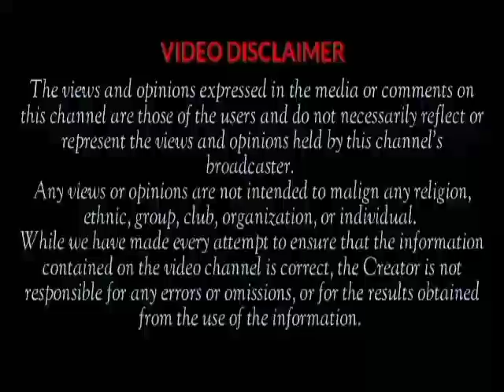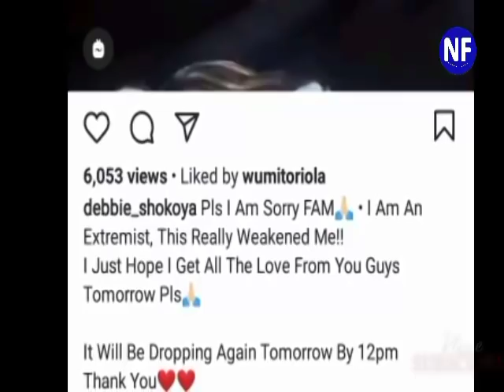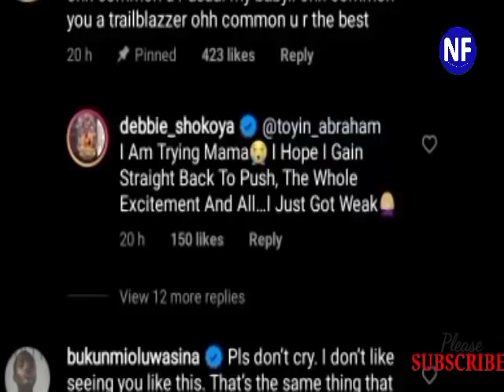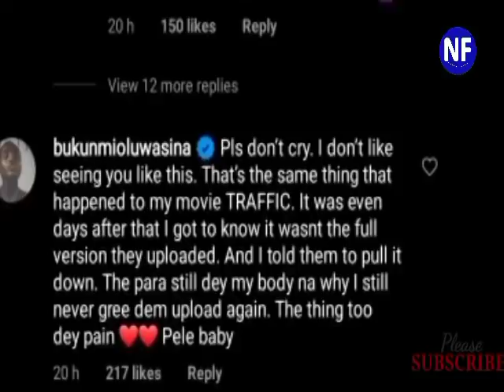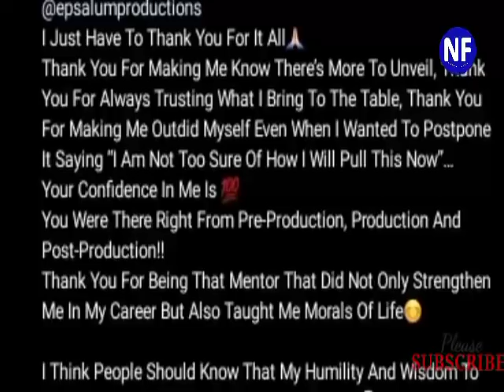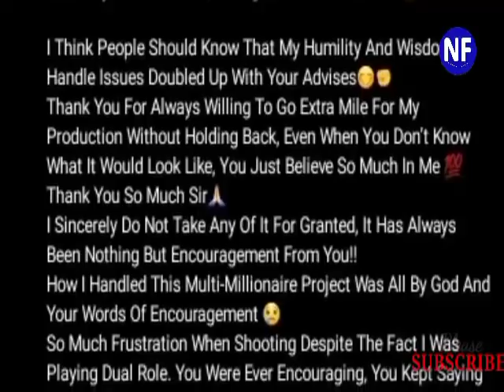Actress Debbie Wept Bitterly As Her Latest Movie 'Olugbeja Olorun' Was Taken Down From YouTube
It has been reported that the Nollywood actress Toyin Abraham encourages Yoruba actress Debbie Sokoya as her latest movie "Olugbeja Olorun" was taken down from Youtube, in spite of giving so much efforts in promoting the movie for the past two months. Here she reveals in tears the true reason why her new titled movie was taken down from youtube.